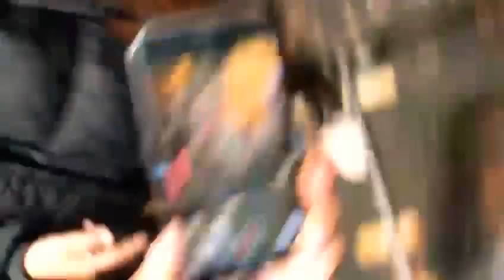Melody Shoot Climax Fun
MELODY Shooting climax fun @princenarula
27 September ko so be readyyyyy @shrutisinhahaha @nonaberrry @jaymeetofficial
Director  @gauravkmehra
DOP @vikcee
associate Director @luckeysabharwal
Asst Dop Rahul Sabharwal
Production head Kuldeep Chauhan
Assit Editor SAHIL Mehra
Styled by @funkyboys_boutique_lokhandwala
Chorigrapher @hitesh_8290 or sath hai humara bhei @starboyloc
Hair styked by @shanjunaid
Toh guys share karooo or dhoom macha dalo